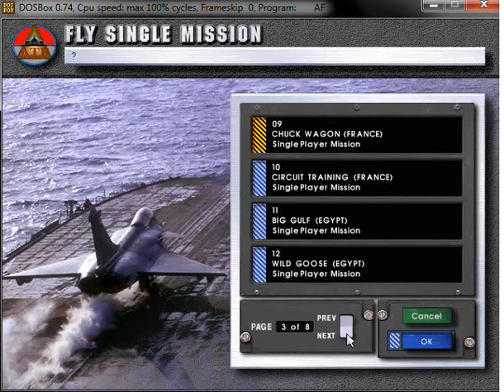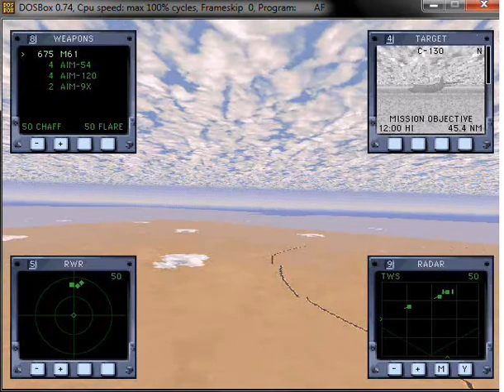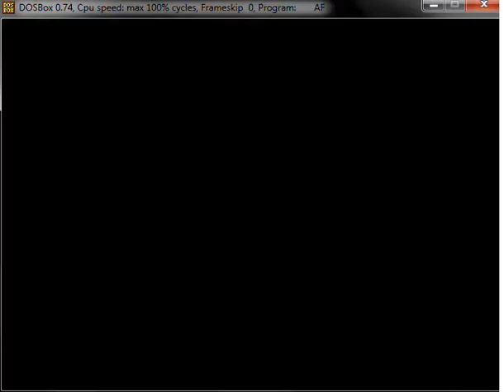Jane's Advanced Tactical Fighters: Hand of Allah (F-14B)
No, this is not an Anti-Islam video, this is just a gameplay video of me doing this mission involving killing possible Jihadists (the BAD Muslims) in airplanes. Could be the Muslim Brotherhood, who knows.

In this mission you intercept and destroy a bunch of C-130 Hercules transports with escorts before they land at an airfield. I brought the good old F-14B Tomcat along because of its suitable intercepting capability. It can carry the AIM-54 Phoenix which is a long range air-to-air missile capable of taking out targets well beyond visual range.

P.S. to Charlie Hebdo: Please stop making cartoons of the Prophet Muhammad please (I'm not Muslim.) You're giving Muslims a bigger reason to join Jihadist groups like ISIS.

Update: Same goes to you with your rhetoric, Mr. Trump!